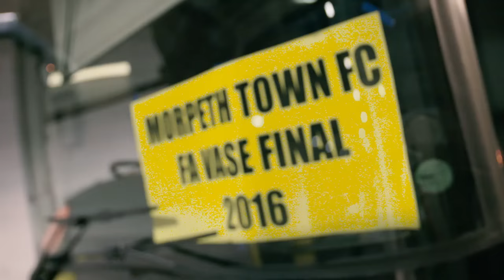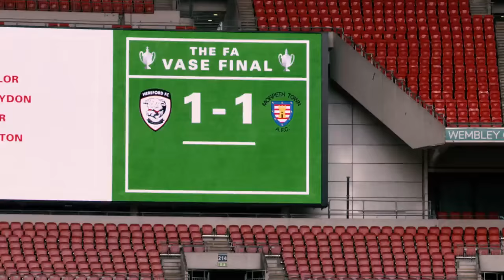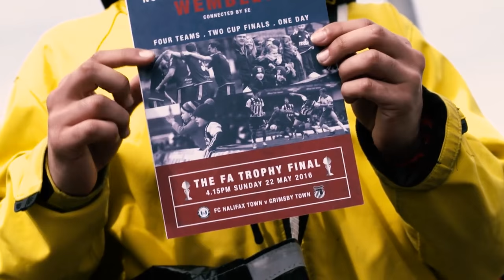Match Day Highlights - 2016 FA Vase Final & 2016 FA Trophy Final | Inside Access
Behind the scenes and match day highlights of Morpeth Town's 4-1 victory over Hereford in the 2016 FA Vase final as well as match day highlights of Halifax Town's 1-0 win over Grimsby in the FA Trophy final at Wembley Stadium.

2015/16 FA Vase Final
Hereford 1-4 Morpeth Town

2015/16 FA Trophy
FC Halifax Town 1-0 Grimsby Town